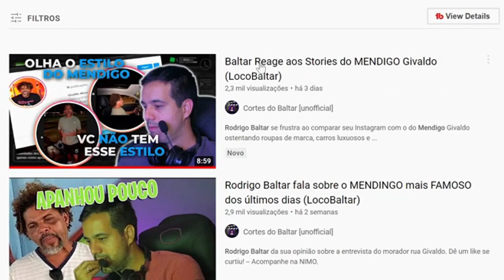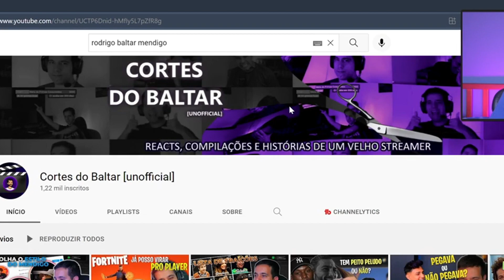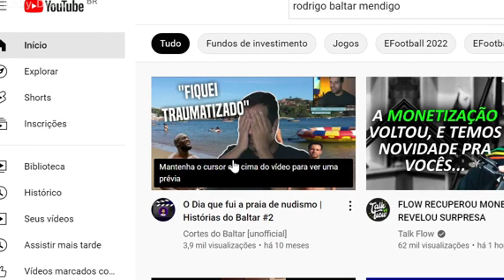Rodrigo Baltar Reage ao seu canal de cortes (LocoBaltar)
Rodrigo Baltar assistindo alguns vídeos do seu canal de cortes [Cortes do Baltar].